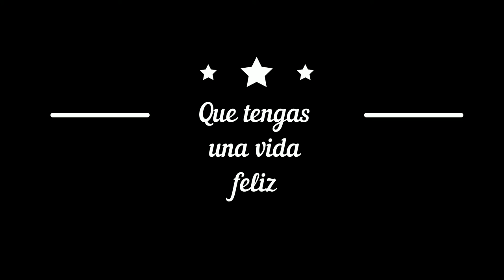Enviando una Chihuahua de Bolsillo por Interjet Cargo a la CDMX